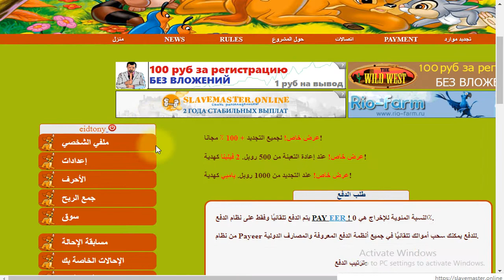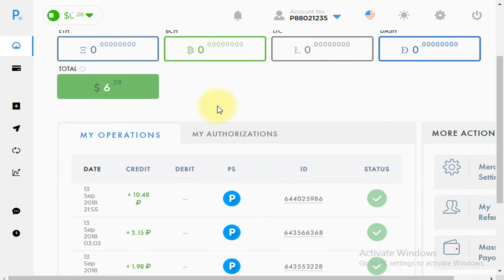اثبات سحب جديد لموقع الحيوانات بقيمه 11 روبل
رفع قيمة الاستثمار و انصحكم بعدم الشغل عليه